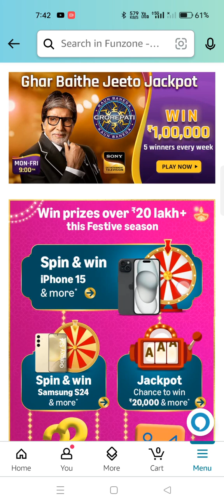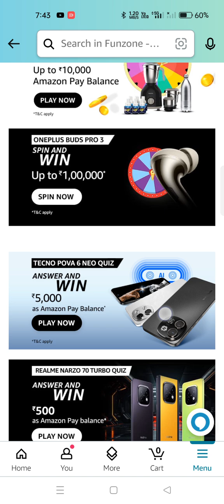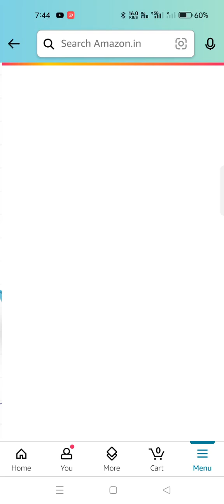Daily Amazon Quiz Time//Wheel Of Fortune Spin & Win Quiz/Daily Spin and Win 15 Sep 24